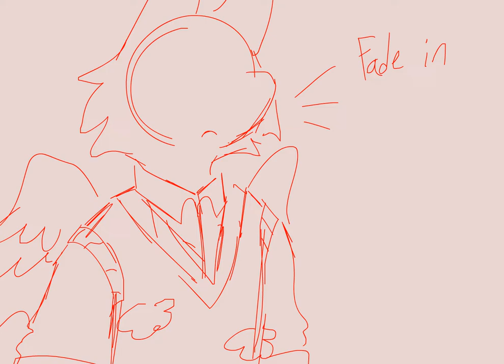[unfinshed] stamp on the ground artfight mass attack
i unfortunatly couldnt finish this in time, i didnt expect it to be such a big workload(70 characters!) so i started in later in the month. not only did i have so little time but by the time i got to the later parts of the project i had lost alot of the energy to finish it. i apologize for some of the buggy parts of the animation and the sketch blending into some of the animation, flash 8 is insufferable to use. im sorry to anyone who was really excited for this and i hope you still like the little parts of what i have

character credits!!

intro:
1: me!!

main part:

1: Me!

17: theres like practically no character there it was so simple genuinly

52: me!!